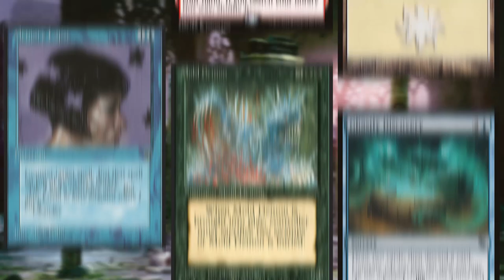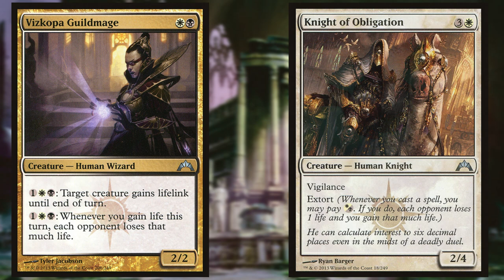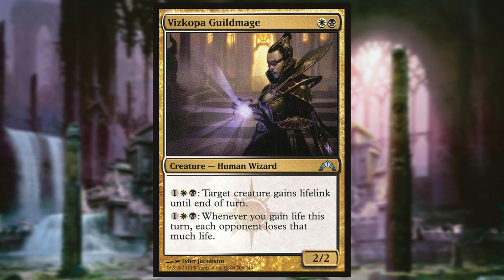Random Card Talkin' - Vizkopa Guildmage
Vizkopa Guildmage {W}{B}
Creature — Human Wizard
{1}{W}{B}: Target creature gains lifelink until end of turn.
{1}{W}{B}: Whenever you gain life this turn, each opponent loses that much life.
2/2

Illustrated by Tyler Jacobson

Zorak does the video work on these.